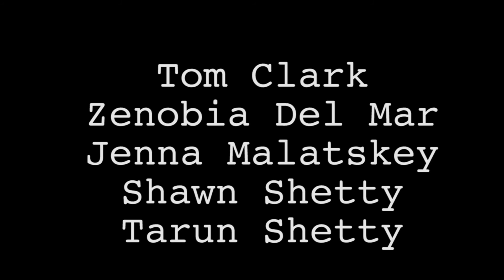Writers Group - EP 2 - "Jessica's Breakdown"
Pls buy my novella

Tarun Shetty is comedian/actor/writer born and raised in Laconia, New Hampshire. He graduated from NYU film school where he started his stand-up comedy career. Since then, he has headlined top clubs and venues across America. He is the lead/star in the feature movie, "Bobby Khan's Ticket to Hollywood," and co-created/ starred in the YouTube viral series "Desi OC" with over three million views. He has made countless appearances in film and television and currently resides in Los Angeles, CA.